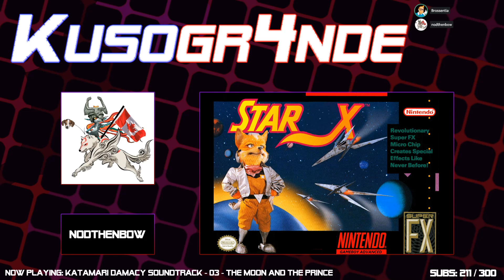Kusogr4nde! Star X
Courtesy of GM nodthenbow, Alpha-5, and baldnate in Star X on GBA.